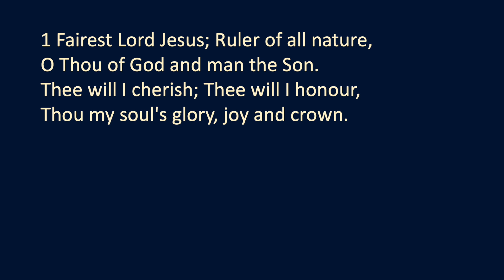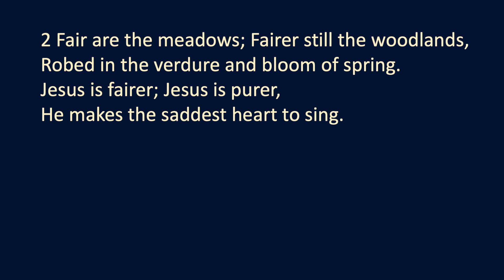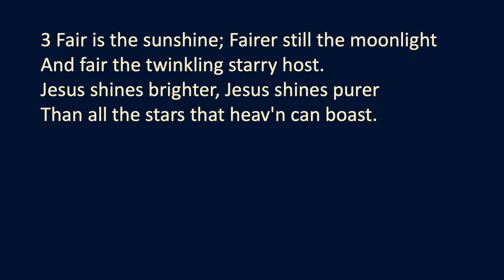HYMN: Fairest Lord Jesus [St Elizabeth]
WORDS: Anonymous, translated from the Münster Gesangbuch of 1677

TUNE: St Elizabeth, also known as Schönster Herr Jesu and Crusader’s Hymn; based on a Silesian folk melody published in 1842.

IMAGE: Stained glass of Christ in Majesty, St Mary’s Aitken, South Carolina